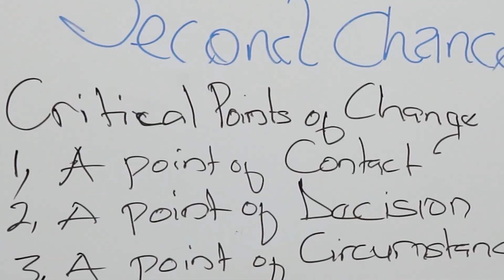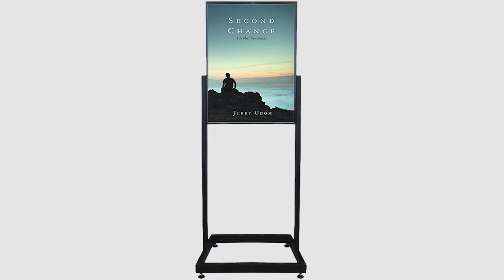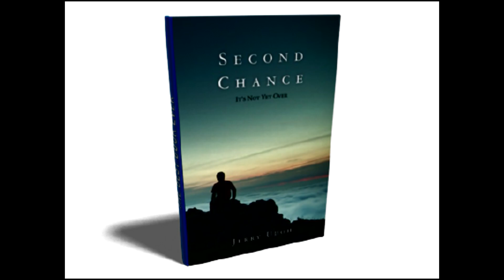What is Sin? Pt. 1 (Upper Room Ep. 45) GCC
TIMESTAMPS
00:00- 19:34